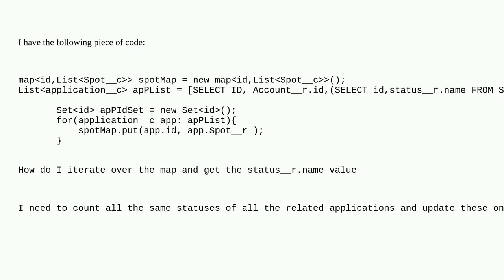Salesforce: How to iterate over map with id and Sobject list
How to iterate over map with id and Sobject list

A special thanks goes out to the awesome community

  apex list loop map sobject